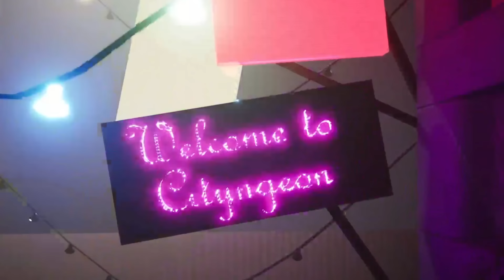CUANDO SALE GARTEN OF BANBAN 7 HORARIOS Y FECHA OFICIAL DE LANZAMIENTO 24 HORAS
Chicos ya solo estamos a menos de 24 horas PARA EL GRAN ESTRENO DE GARTEN OF BANBAN 7 uno de los juegos mas esperados del Año. Así como tambien su fecha de lanzamiento!

Cuando Sale Garten of banban 7?
Será estrenado el 10 de mayo dia de las madres y TENEMOS la fecha OFICIAL de LANZAMIENTO y abrá GARTEN OF BANBAN 8? eso lo descubriremos el 10 de MAYO!

Mas informacion en el canal de:  @EuphoricBrothers